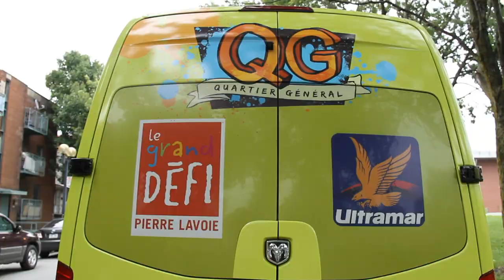Les tournées | Camp de jour Jean-Claude-Malépart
Le véhicube du Grand défi Pierre Lavoie s'est arrêté dans le quartier Hochelaga de Montréal pour aller amuser les jeunes du camp de jour Jean-Claude-Malépart en ce 28 juillet 2010.

La Tournée estivale Saputo a également pu rencontrer des jeunes de la fondation du Docteur Julien!

Un vidéoclip par Pierre-Luc Miville